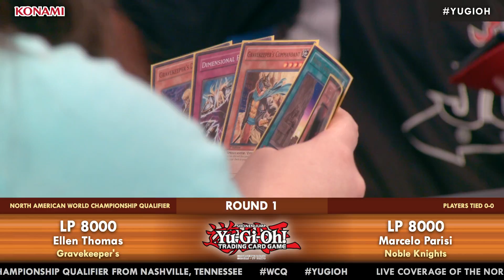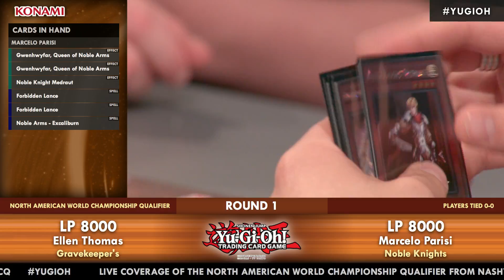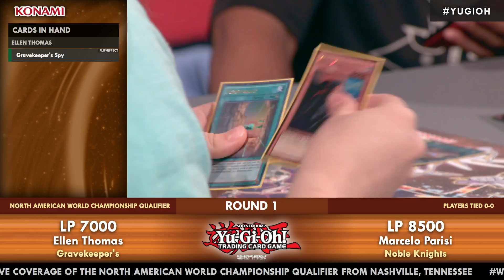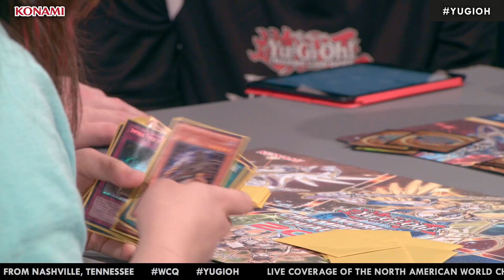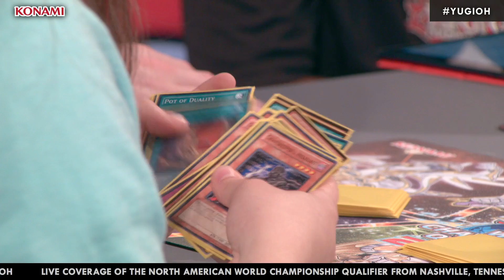Yu-Gi-Oh! 2015 North American WCQ - Round 2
2015 North American World Championship Qualifier
June 27-28, 2015
Nashville, TN
Day 1, Round 2